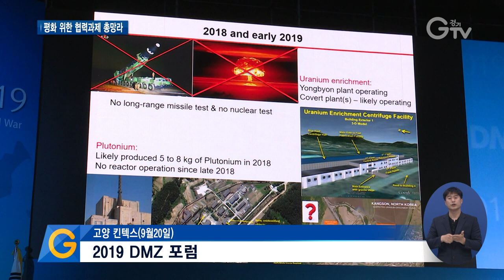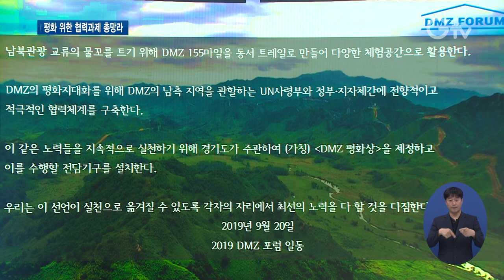DMZ포럼, 한반도 협력방향 제시 “대립유산을 평화지대로”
[앵커멘트] ‘2019 DMZ 포럼’에 자리한 국내외 전문가들의 ‘평화선언’을 끝으로 대단원의 막을 내렸습니다. 인권과 생태, 관광 등 평화 협력을 위해 다뤄야 할 주제를 총망라해 진행됐는데요. 경기도는 헛구호에 그치지 않고 실천으로 옮겨질 수 있게 노력하겠단 방침입니다. 보도의 한선지 기자입니다.

[리포트]
‘2019 DMZ 포럼’은 전쟁의 상흔으로 남은 비무장지대, DMZ의 평화적 활용방안을 넘어 크게는 한반도 평화협력에 대한 내용까지 담아냈습니다.

이틀간 생태적 가치와 인권 상징으로서의 공간, 관광 그리고 동북아 정세 등 논의가 필요한 부분을 종합적으로 다뤘습니다.

토론에 참여해 목소리를 낸 국내외 연사만 무려 88명.

포럼에서 나온 논의들을 다시 한번 정리하는 차원에서 이화영 경기도 평화부지사 주재로 ‘라운드테이블’이 열렸습니다.

DMZ 보존을 위해 과도한 개발은 지양하고, 큰 틀에서 남북이 공동의지를 가져야 평화시대로 나아갈 수 있다고 한목소리를 냈고.

분단을 겪었던 독일 등의 사례를 거울삼아 장기적인 계획을 세워야 한다고도 말했습니다.

[싱크] 로날드 애블러 / 펜실베니아주립대학 교수
“물리적인 영역으로 DMZ 지역을 봐야 할 뿐 아니라 남북 양쪽의 의지적인 관점에서 바라봐야 합니다.”

[싱크] 마르코 노이베르트 / 라이프니츠 생태도시와 지역개발 연구소 선임연구위원
“장기적인 개발정책을 이행하는 게 중요하다고 생각하는데요. 독일의 상황과 비교하면 동독과 서독 경계가 그린벨트로 전환된 것 등…”

인권 분야에선 전쟁 피해자로 인식된 여성이 DMZ 활동에선 정치결정의 한 축이 돼야 한다고도 강조했습니다.

[싱크] 조영미 / 여성평화운동네트워크 집행위원장
“여성을 항상 전시나 전후에 성폭력 피해자라고 보고 있는데요, 향후에는 적극적 평화를 이루는 평화구축자 즉 피스빌더(Peace builder)로의 역할을 하는 것이 (필요합니다).”

마지막으로 포럼에서 논의된 것들이 헛구호에 그치지 않고 실천으로 옮겨질 수 있도록 ‘평화선언문’을 통해 다시 한번 다짐했습니다.

[싱크] 이화영 / 경기도 평화부지사
“우리는 이 선언이 실천으로 옮겨질 수 있도록 각자의 자리에서 최선의 노력을 다할 것을 다짐한다.”

경기도는 나온 결과를 바탕으로 관련 정책 전담기구를 만들고 정부와 인접지역이 함께하는 DMZ협력체계를 더 공고히 할 방침입니다.

영상취재 : 류민호 이효진 , 영상편집 : 윤지성